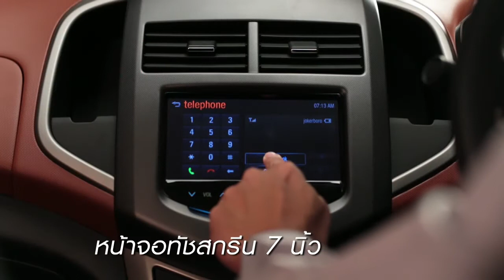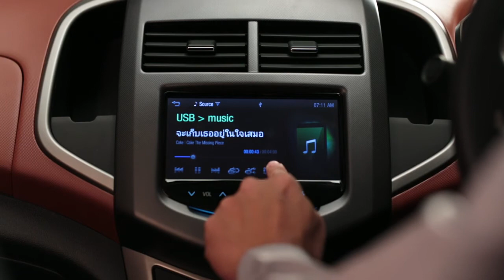Chevrolet_MyLink (Full Version)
Directed by Phongpol Sae-Ngow (JOE)